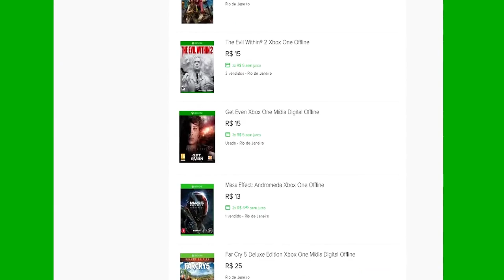🔵 ARK SURVIVAL XBOX X - [INICIANTES] #11 DICAS DE UM SERVER PARA JOGAR RECADOS IMPORTANTES.